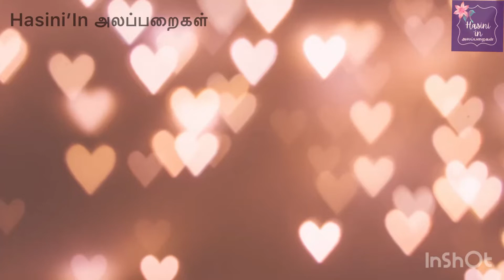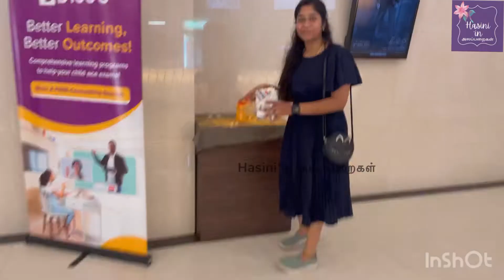Our 1st ever FDFS Vlog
Here, how we experience vikram movie FDFS show on Vidhu’s bday